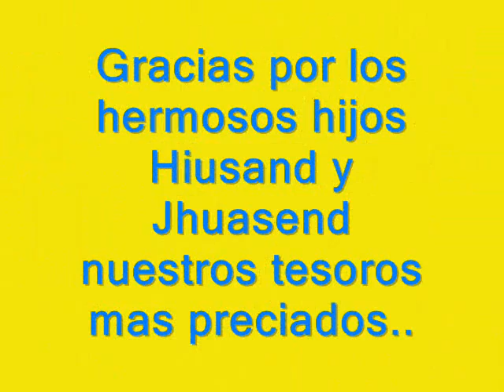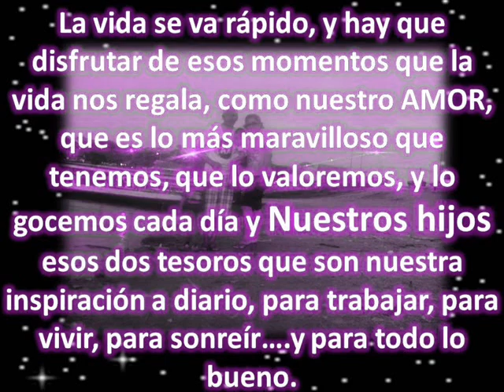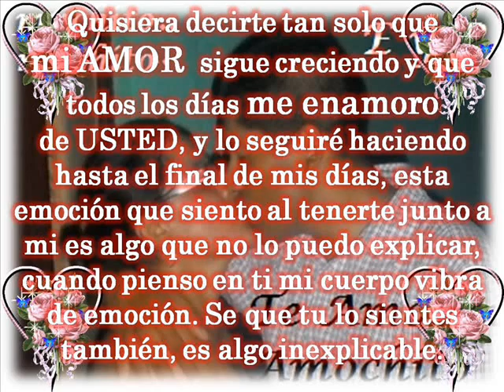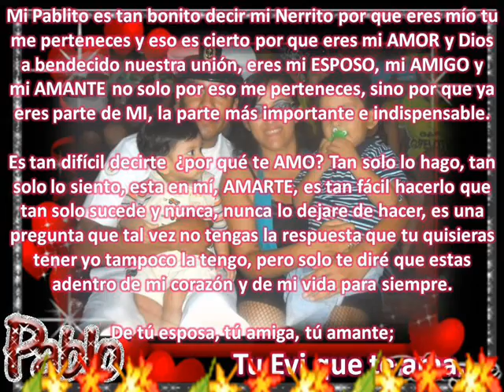Bo Go Ship DA Eva y Pablo Forever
Gracias por este Hermoso video que editamos juntos mi amorcito es muestro aniversario,,,,,,Dios nos bendiga con muchos años mas TE AMO eres una exprta en audiovideo besos amor 6 años y seguimos juntos con la ayuda de Dios